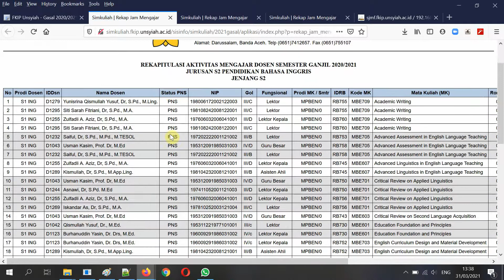Cara Finalisasi Rekap Mengajar di Simkuliah